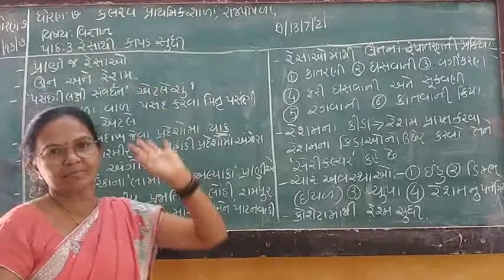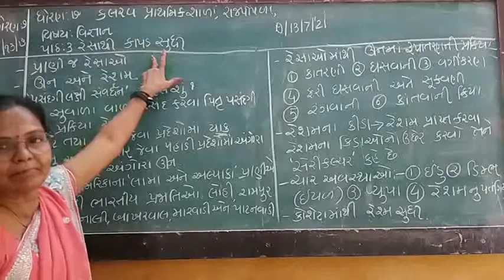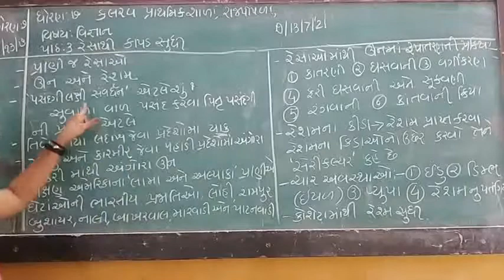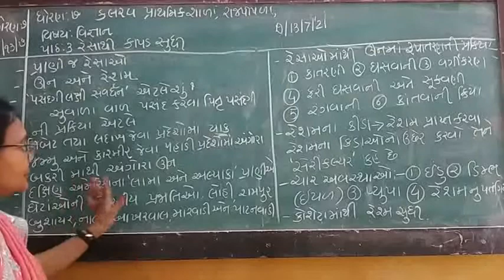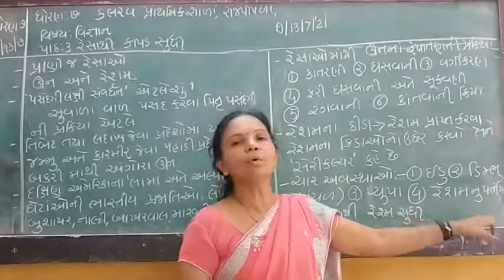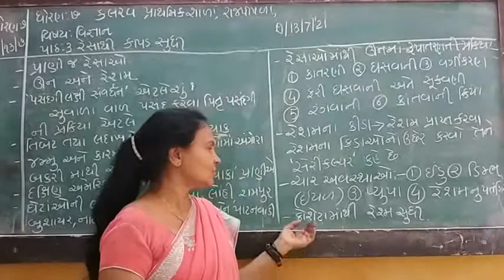ધોરણ 7 વિજ્ઞાન પાઠ 3 રેસા થી કાપડ સુધી.